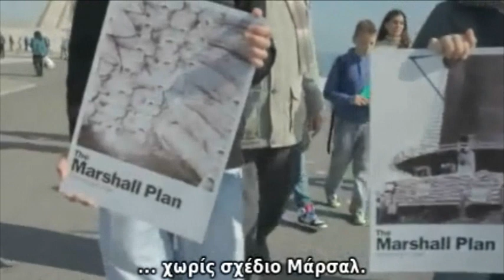Ich bin ein Berliner με ελληνικούς υπότιτλους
Το βίντεο για την Πορτογαλία, που η κυβέρνηση της Γερμανίας προσπάθησε να εμποδίσει να προβληθεί. Τα συμπεράσματα δικά σας.